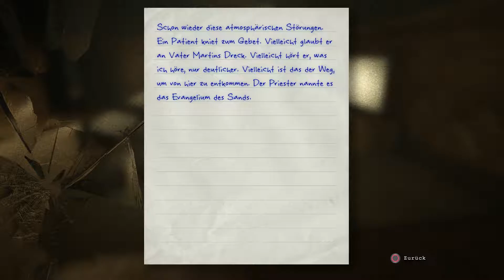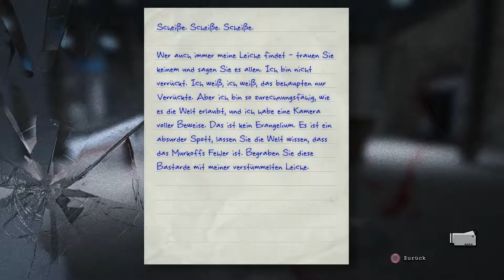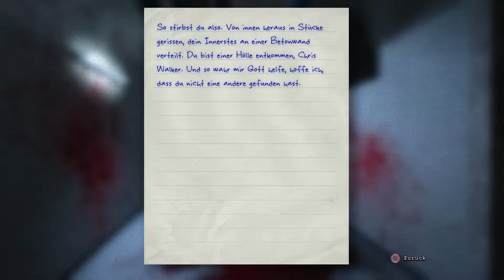Let´s Play Outlast Gameplay German Das Theater Warkthrough Deutsch Outlast Let´s play Part 14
Der Outlast Trailer war einfach unglaublich. Aber das Outlast Gameplay Deutsch von mir wird erst richtig bombastisch! Mekkey Outlast Let´s play German.
Outlast Part 7 Deutsch - Let's Play Outlast Part 7 Deutsch - German/Deutsch Walkthrough Gameplay
Let's Play - Outlast Part 3 Deutsch Gameplay with Commentary (German/Deutsch)

★ Für Tags Sucker ★

Outlast Deutsch - Let's Play Outlast Deutsch - German/Deutsch Walkthrough Gameplay
Let's Play - Outlast Deutsch Gameplay with Commentary (German/Deutsch)